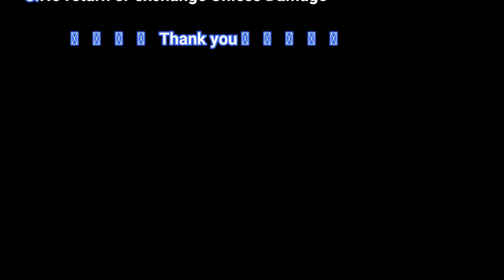Latest Bridal Jewellery Collections || Necklace Designs, Long Harams, Combo Sets For Wholesale Price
Onegramgold adornments is another name given for gold-plated gems. This adornments accompanies a covering of onegramgold on it, which makes it appear to be like genuine 22-karat gems.The other explanation is that one gram gold adornments is accessible in an assortment of customary and present day structures.

Gold Forming Jewelry. THE BASE MATERIAL IS COPPER AND THE GOLD IS DEPOSITED ON IT THROUGH VARIOUS PROCESSES. WE HAVE A WIDE RANGE OF DESIGNS IN BANGLES, NECKLACES AND OTHER RELATED Jewelry

This implies that the chain is made of another metal (or a compound of non-gold metals) and is secured with only a dainty layer of chain gold to make the adornments resemble a genuine chain gold piece. Gold-filled chains can likewise be made look like pieces made of strong gold.

Cubic zirconia (CZHaram) is the cubic crystalline type of zirconium dioxide (ZrO2). The blended material is hard and generally dreary, however might be made in a wide range of hues. It ought not be mistaken for zircon, which is a zirconium silicate (ZrSiO4). It is once in a while wrongly called cubic zirconium(CZHaram).

On account of its ease, toughness, and close visual similarity to jewel, manufactured cubic zirconia(CZHaram) has remained the most gemologically and monetarily significant contender for precious stones since business creation started in 1976. Its primary rival as an engineered gemstone is an all the more as of late developed material, manufactured moissanite.

Gems or gems (American English; see spelling contrasts) comprises of beautiful things worn for individual embellishment, for example, pins, rings, pieces of jewelry, hoops, pendants, wrist trinkets, and sleeve buttons. Gems might be appended to the body or the garments. From a western point of view, the term is confined to solid trimmings, barring blossoms for instance. For a long time metal, regularly joined with gemstones, has been the ordinary material for gems, however different materials, for example, shells and other plant materials might be utilized. It is one of the most seasoned sort of archeological relic – with 100,000-year-old dots produced using Nassarius shells thought to be the most seasoned known jewellery.

The essential types of gems fluctuate between societies however are frequently amazingly enduring; in European societies the most widely recognized types of gems recorded above have continued since antiquated occasions, while different structures, for example, enhancements for the nose or lower leg, significant in different societies, are substantially less normal.